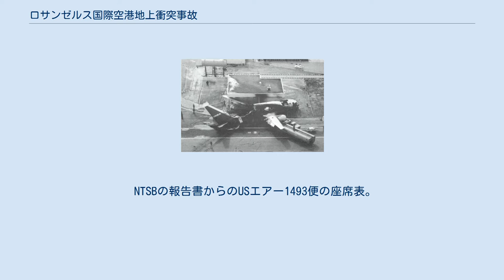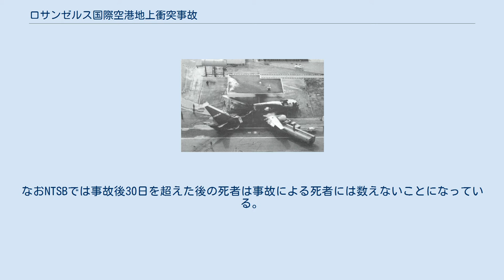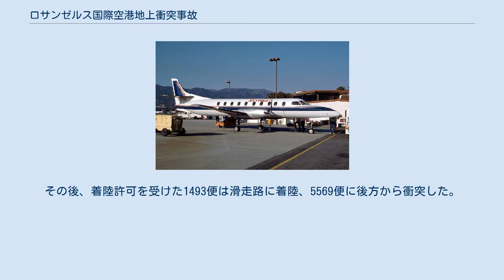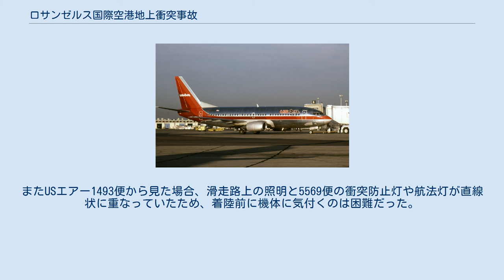ロサンゼルス国際空港地上衝突事故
フェアチャイルド・スウェアリンジェン_SA227による航空事故
ロサンゼルス国際空港地上衝突事故（ロサンゼルスこくさいくうこうちじょうしょうとつじこ）とは、1991年2月1日にアメリカ合衆国・ロサンゼルスのロサンゼルス国際空港（通称LAX）で起きた航空事故である。
 滑走路に着陸したUSエアー1493便とスカイウェスト航空5569便が滑走路上で衝突し、滑走路を逸脱して旧消防署庁舎に激突した。
この事故でスカイウェスト航空機に乗っていた12人とUSエアー機に乗っていた22人の合計34人が死亡した。
原因は管制ミスだった。
 この日、USエアー1493便（ボーイング737-3B7）は乗員乗客89人を乗せてロサンゼルス国際空港に向かっていた。
途中寄港したワシントン・ナショナル空港で乗務員の交代があり、事故当時は48歳の男性機長と32歳の男性副操縦士が操縦していた。
ロサンゼルス国際空港には4本の滑走路があり、1493便は滑走路24Lに着陸することになっていた。
 一方、ロサンゼルス国際空港ではスカイウェスト航空5569便（フェアチャイルド・スウェリンゲン メトロライナー）がパームデールに向かうために滑走路24Lへ向けてタキシングをしていた。
パイロットは、ゲート32から誘導路キロ、48、タンゴ、45を経由して滑走路に移動する管制承認をLAXタワーから受けていた。
 スカイウェスト航空5569便が誘導路を走行している頃、USエアー1493便は滑走路に着陸進入していた。
途中で他機と間隔を空けるために降下した以外は特に異常もなく、いつも通り飛行していた。
機長は管制塔に呼びかけを行ったが、なかなか着陸許可が下りなかった。
というのも、この時ちょうど管制塔では、管制官に交信を求めてきたウィングス・ウェスト5072便の運航票が管制官の手元に届いておらず、管制塔内は作業量が増えたことにより混乱状態になっていた。
着陸進入を担当していた管制官（38歳）は滑走路を見たが他機はいなかったため、ようやく1493便に着陸許可を出した。
 旧消防庁舎に衝突した1493便 上空から見た残骸 午後6時3分ごろ、1493便は滑走路24Lの末端近くに着陸した。
だが機首を下そうとした瞬間に滑走路上にいたスカイウェスト航空5569便を押しつぶすようにして衝突した。
5569便は1493便の機首に押しつぶされ、下に巻き込まれたまま滑走路の左側に滑り、2機とも約400m先の旧消防庁舎に激突して炎上した。
5569便は1493便と比べて小型だったため、事故当初5569便が巻き込まれたことは誰も気付いていなかった。
救助隊が消防庁舎の残骸の中からプロペラを発見したため他の機に呼びかけたところ、5569便だけ応答がなかったため事故に巻き込まれたと判明した。
 NTSBの報告書からのUSエアー1493便の座席表。
 この事故でスカイウェスト航空5569便に乗っていた乗員乗客12人の全員と、USエアー1493便の乗員乗客22人（機長と客室乗務員と乗客20人）が死亡し、30人が負傷した。
スカイウェスト航空5569便の乗員乗客12人全員は衝突の瞬間に即死していたが、USエアー1493便の乗員乗客は消防庁舎に激突した段階では機長を除いて生存していたことが分かった。
しかし、スカイウェスト航空5569便の燃料とUSエアー1493便のクルー用の非常用酸素供給システムから発生した酸素が反応し激しい火災が発生した。
衝撃で非常口が変形したため機体の右側の非常口は使えなかった。
後方の客室ドア（L2）が開けられたが火災が激しかったためすぐに閉められた。
使える非常口は機体左側の前方出口だけだったが、開かなくなっていた非常口を開けて脱出した乗客もいた。
 国家運輸安全委員会（NTSB）の調査官によると、犠牲者の内2人の乗客は席に座ったまま死亡していた。
他の乗客もほとんどが有毒ガスを吸い込んで死亡したことが判明した。
また機長は消防庁舎に激突した際、頭部を強く打って死亡していた。
副操縦士は重傷だったが、コックピットの窓から消防隊に救助された。
 脱出に成功した乗員乗客の中には火傷を負っている者も多く、脱出した乗客のうち1人が...